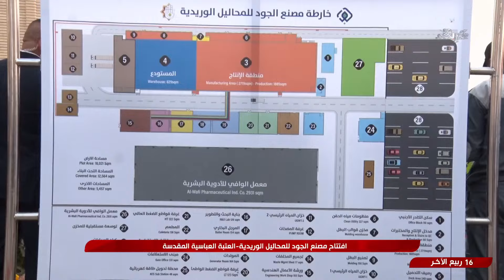افتتاح مصنع الجود للمحاليل الوريدية - العتبة العباسية المقدسة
16 ربيع الآخر 1446 هـ